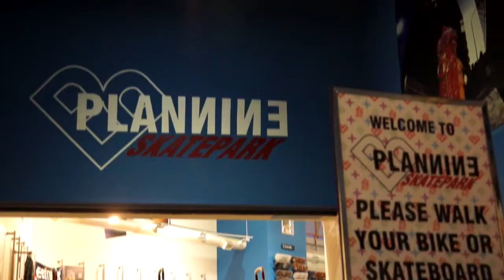STL Mo Pro 2012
Plan Nine skatepark in Saint Louis, Missouri threw this contest with the help of Tree Bicycle co. I went through three hours of tailwhip and barspin footage to bring you this highlight reel. These guys killllled it!
video by John Andrus
second camera: Chuck Dodge